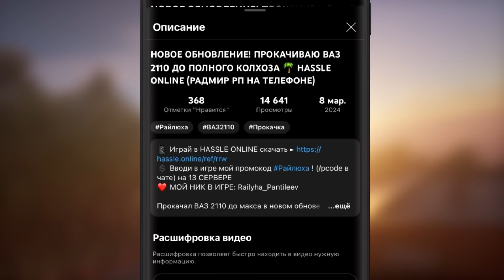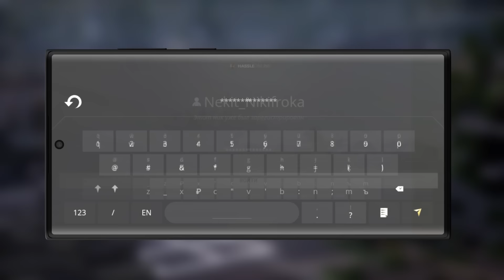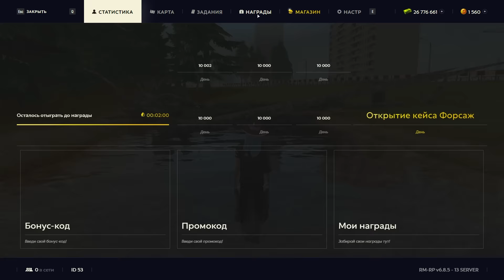ЗАРАБОТАЛ МИЛЛИОНЫ! ЭПИЧНОЕ ОТКРЫТИЕ 40 КЕЙСОВ ФОРСАЖ И ОПЕРСКОЙ 🌴 РАДМИР КРМП РАЙЛЮХА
❤️ МОЙ НИК В ИГРЕ: Railyha_Pantileev

Заработал кучу денег на RADMIR RP и решил пустить всё на кейсы "Форсаж" и "Оперской"! 🤑 Хочу выбить Mazda RX 7 или Dodge Charger SRT HellCat, но повезет ли? 🤔 Внутри каждого кейса куча крутых тачек и призов, даже УАЗ Хантер может выпасть! 🤪 Смотрите, как я открываю 40 кейсов подряд, вдруг повезет сорвать джекпот! 🔥